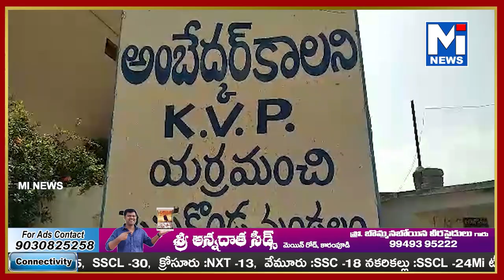సత్యసాయిజిల్లా పెనుకొండ మండలం యర్రమంచిలో శుక్రవారం గడపగడపకు మన ప్రభుత్వం కార్యక్రమం జరిగిందిmitv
సత్యసాయిజిల్లా పెనుకొండ మండలం యర్రమంచిలో శుక్రవారం గడపగడపకు మన ప్రభుత్వం కార్యక్రమం జరిగింది